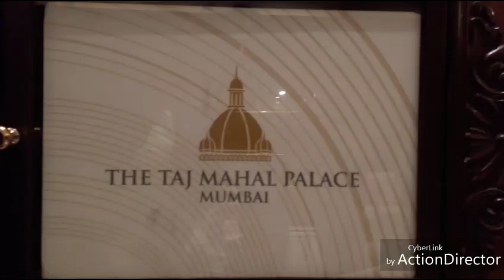Jain Kamal's Painting Exhibition .Taj Mumbai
Namo